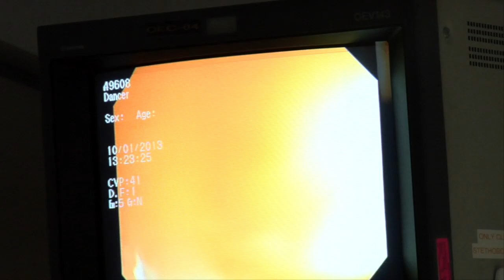March 29th 2015 Colonoscopy:Save Your Butt and your life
The colon is not something many of us are very comfortable talking about. I've had people watch this video and tell me "wow, you really showed all that?" I think it's important that people talk about this part of our body because if we try to ignore colon cancer it could be a matter of life and death. Watch and discover why getting the procedure is a big deal and not that big a deal.